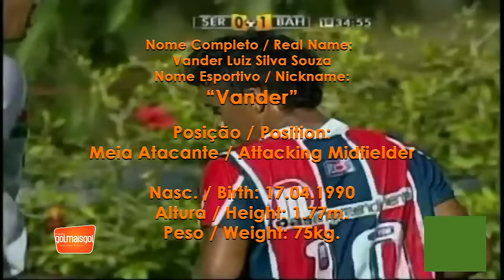Vander Luiz Silva Souza Meia Atacante